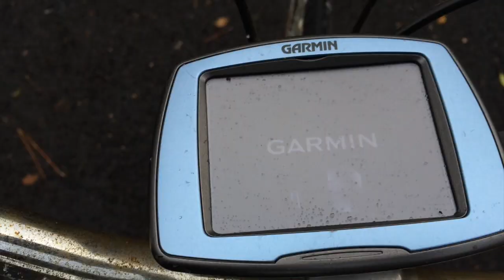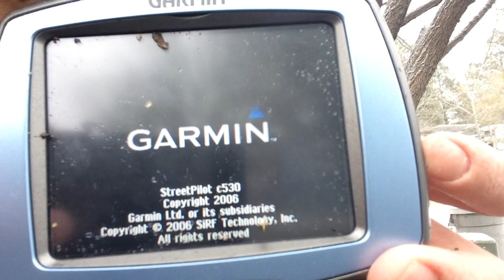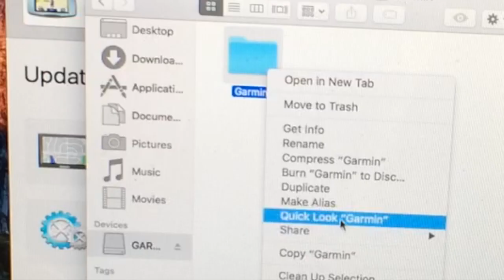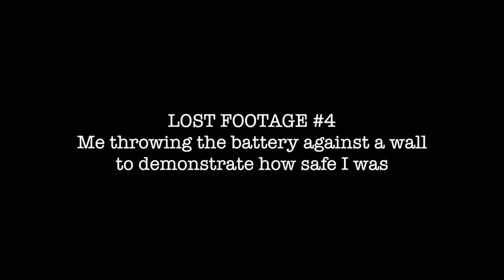Bored Smashing - GPS!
Here we have another company that is still making obsolete tech that was replaced with the common smartphone, and just like the digital camera industry, it should die off soon! ; )